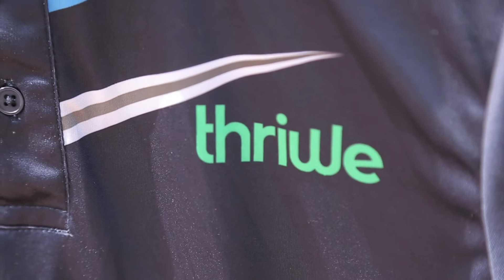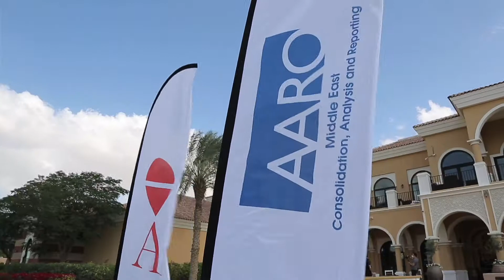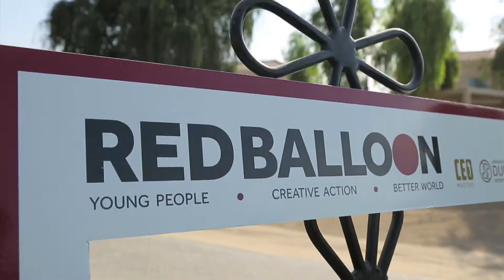CEO Masters 2022 at The Els Club Dubai